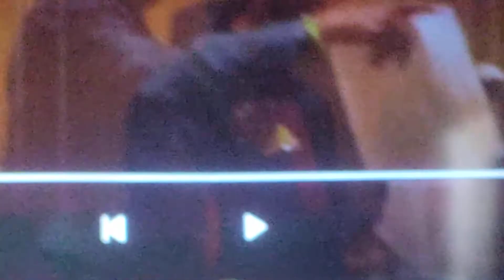Ernie Scott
Ernie Scott singing